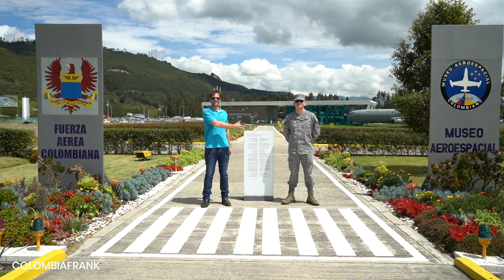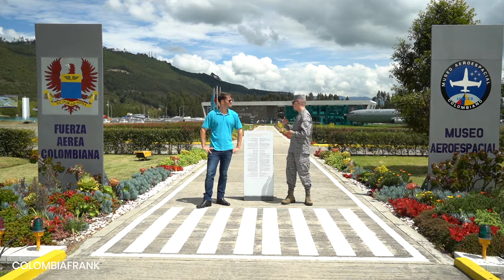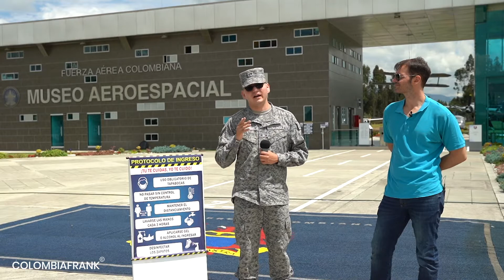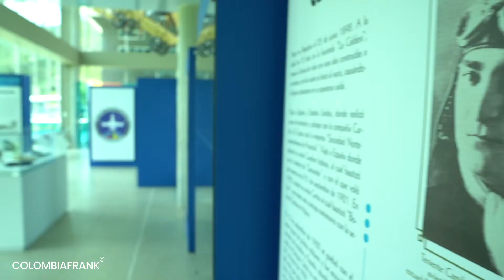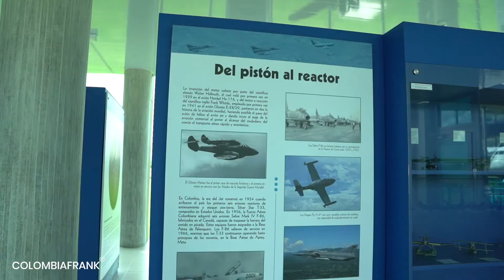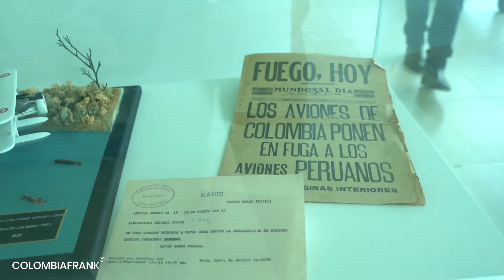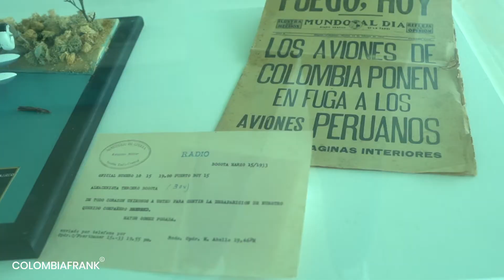The Colombian Aerospace Museum in Bogotá – Traveling Colombia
The Colombian Aerospace Museum is located in Briceño, just 15 minutes from Bogotá to the north and in front of the emblematic Jaime Duque Park. This museum, built in 1967, is an incredible experience for anyone who wants to know the history of the Air Force in Colombia. The museum has in its facilities historical objects of aviation in Colombia, in addition to various aircraft of the Colombian Air Force.
Normally, the Air Force Museum offers guided tours and is open to the public from 10am to 10pm, although due to the pandemic there are some limitations and protocols that visitors must follow when touring the museum.
If you want to know about the history of Colombia and see incredible airplanes used by the Air Force, we invite you to visit this different museum in Bogotá, where you and your family can enjoy a pleasant afternoon.